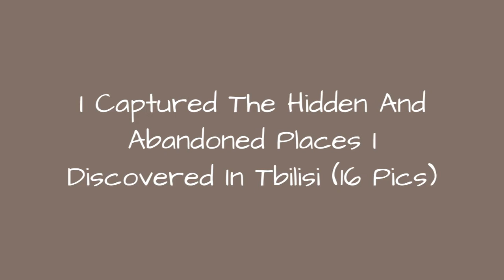I Captured The Hidden And Abandoned Places I Discovered In Tbilisi (16 Pics) 🔥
Located in a deep valley, Tbilisi is a city of contrasts built along the riverbank of the Kura, and it is situated in the Republic of Georgia.The architecture here marks a journey through the eighteenth and nineteenth centuries with balconies on the old houses to unique Soviet structures, right up to the ultra-modern skyscrapers and bridges. The past is not overly polished either to be honest, unlike in many other cities that renovate to the point where buildings lose any sense of authenticity. While that has happened to a limited extent, especially in the section of the Old Town around the slopes of Narikala Fortress, a lot of abandoned buildings in this beautiful place remain untouched by restoration projects.There are acres of tired, graceful, old buildings with cracked walls and decades of layers of fading and peeling paint. Small and large abandoned places with leaning balconies and ancient wooden doors leading to courtyards with family biographies dating back centuries. Right up my street!Here are just some of my architecture photography shots taken over the course of eighteen months of places that are now featured on my 1-day walking tours that take place until November this year.
0:00 - Intro
0:00:12 - The Former Hotel London, A Stunning Staircase In The Heart Of Tbilisi
0:00:21 - No Entry - The Entrance To The Derelict Armenian Church, Surb Nshan
0:00:30 - Masquerade Ball - Hidden In Central Tbilisi, This Hall Is Used But Very Decayed
0:00:39 - Golden - Looking Up At The Ceiling That Was Attempted To Be Repaired In A Former Cinema
0:00:48 - Abandoned Cinema Built In The Early 1900s
0:00:57 - Mezzanine - A Stunning Entertainment Hall That Lays Derelict
0:01:06 - Broken Baby - Another Entrance In Tbilisi Old Town
0:01:15 - The Patch Up - The Landing Of A Residential Block Is Now Receiving Some Much-Needed Love